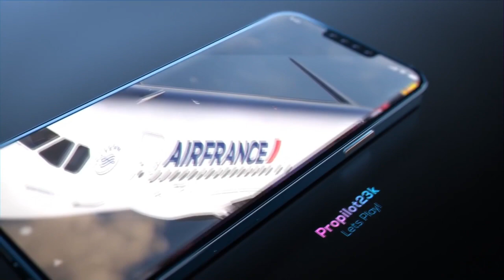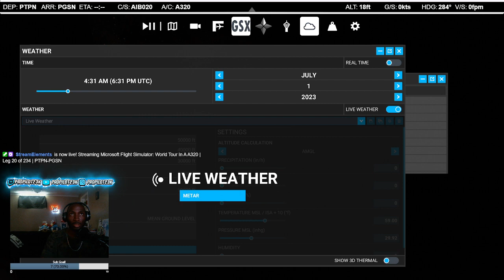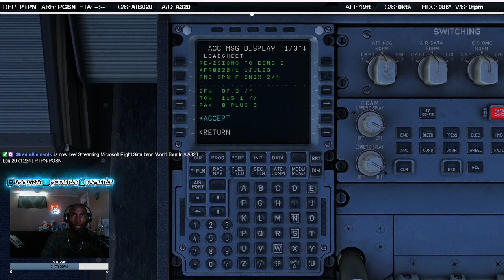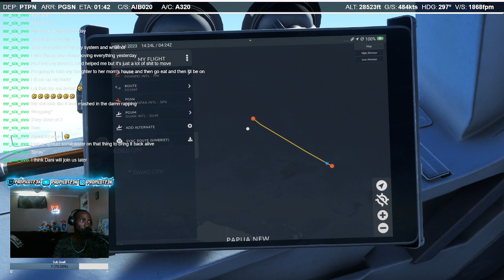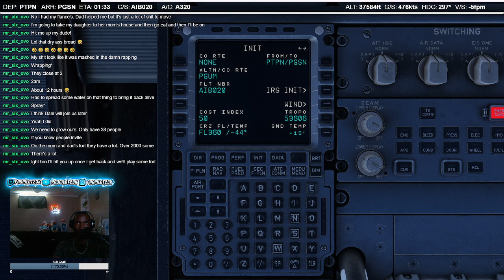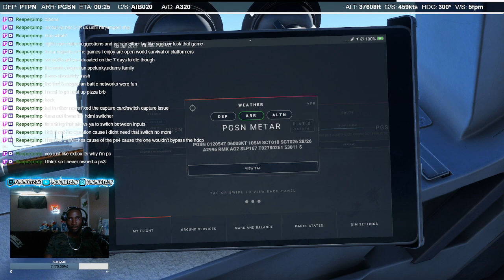World Tour In A A320 | Leg 20 of 234 | PTPN-PGSN